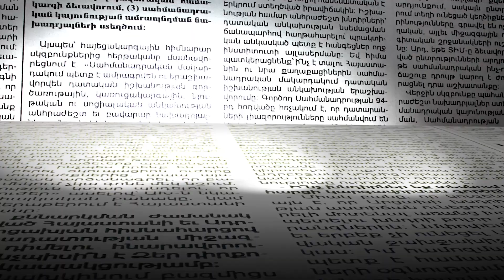Ինչ անակնկալներ են սպասվում գիրք նվիրելու օրը. Արմեն Մարտիրոսյանը մանրամասնում է